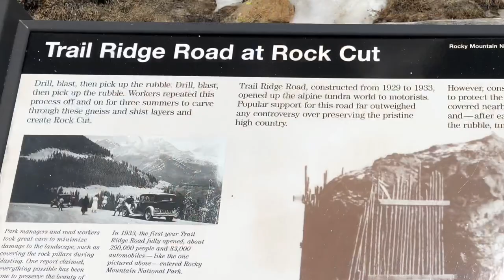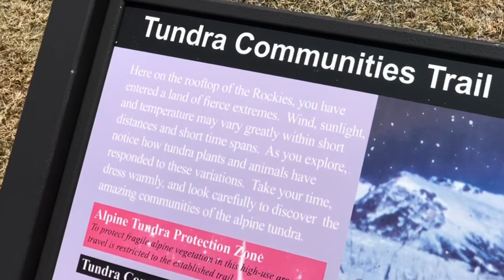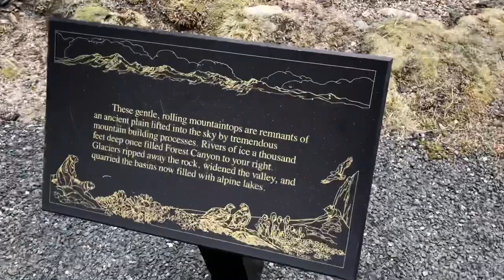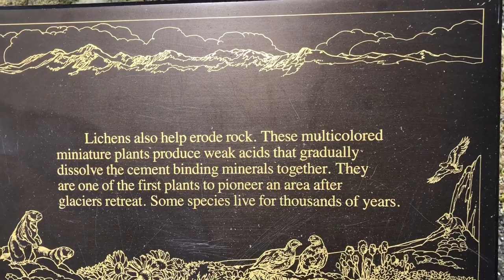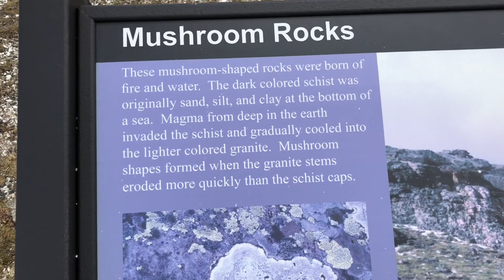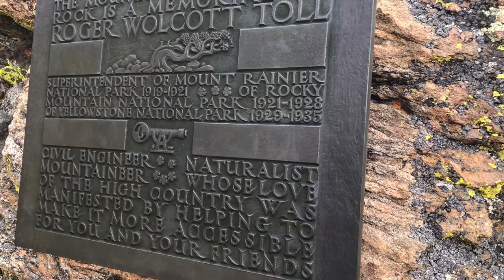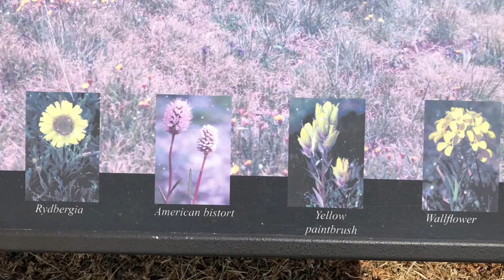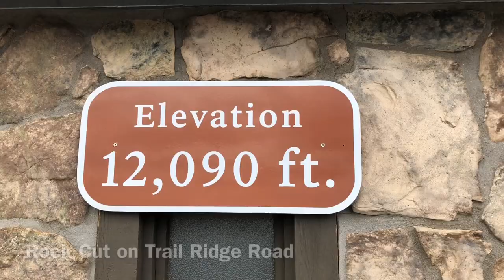Rocky Mountain National Park (RMNP) - Trail Ridge Road - Rock Cut and Tundra Communities Trail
We really liked this stop on the Trail Ridge Road seeing the views at Rock Cut and hiking the Tundra Communities Trail.  The Tundra Communities Trail is breath taking not only from the views but also from the height as noted below it has 35% less oxygen than at sea level, which you can feel it while hiking this short trail.  The Toll Memorial is at the end of the Tundra Communities Trail which is the highest point you can hike to on the Trail Ridge Road at 12,310 feet.  The Rock Cut stop is the highest point on the Trail Ridge Road itself at 12,090 feet.

Tundra Communities Trail
"As far as I'm concerned Rocky Mountain National Park really needs to pick a name for this trail and go with it! Many years ago this trail was known as the Tundra Trail, and then became known as the Toll Memorial Trail at some point. I’ve also seen it referred to as the Tundra Nature Trail, but is now currently being called the Tundra Communities Trail. In either case, the Tundra Communities Trail head is located at Rock Cut near the top of Trail Ridge Road.

Even if you're already acclimated you're still going to feel the effects of altitude at this lofty elevation. With roughly 35% less oxygen than at sea level, your breath will immediately be taken away as you begin climbing the fairly steep grade from the parking area. Fortunately the park service has done a great job of placing interpretative signs along the paved trail, thus providing visitors with the excuse to stop periodically and read the information, and in the process, give them a chance to catch their breath."

Rock Cut
"Rock Cut, a projecting rock formation at 12,110' elevation, had to be cut through by road crews in order to allow the Trail Ridge Road to pass. The highly resistant rock was blasted away with large quantities of explosives; in one case, 178 shots (a half ton of black powder) were wired together and fired at one time. The workers took special care to preserve the surviving stone monoliths on the down slope side, wrapping them in timber to protect them from rocks hurled by the blasting. Rocks thrown beyond the construction zone were retrieved to avoid marring the landscape. A steam shovel was employed to excavate the blasted material which was crushed and used in bench sections for surfacing. The road through the rock cut is supported on high hand-placed dry-laid stone embankments topped by crenellated parapet wall."

"Elevations on park roads range between 7,800 feet and 12,183 feet - the highest point on Trail Ridge Road."

Distance: 0.5 miles one-way Toll Memorial elevation: 12,310 feet Trail head elevation: 12,110 feet.  Net elevation gain: 200 feet

Big Crazy John with Big Crazy Outdoor Adventures BCOA.tv
Remember get outside and have some fun!                                               ↓↓↓↓↓↓↓↓↓↓↓↓↓↓↓↓↓↓
Outro/End of Video Music:
Follow Me 1:43 Jimmy Fontanez/Media Right Productions Dance & Electronic | Inspirational